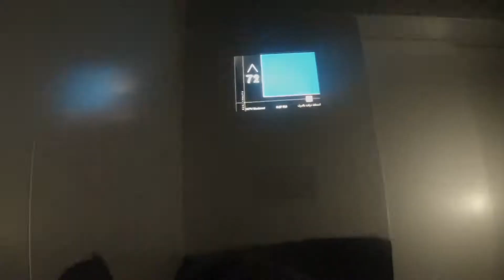Huwelijksreis 2016 - Dubai - Thailand | Go Pro 3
Bangkok - Pattaya - Koh Samui - River Kwai - Hua Hin - Koh Samui - Koh Phanang - Kuala Lumpur